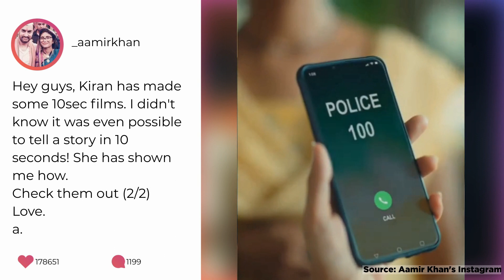Kiran Rao’s New 10 Sec Short Films Give A Slap To Patriarchy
KiranRao has made two 10second short films that powerfully punch patriarchy as it is practiced in ordinary families in India, and husband AamirKhan has shared them on Insta.

Kiran Rao is known for her bold yet candid  film making style. She was the director of Dhobi Ghat (2010) which unfolded Mumbai life with a subtle artistic style, and instantly grabbed my attention towards Kiran Rao’s powerful storytelling. She, along with Aamir Khan, later produced hard-hitting movies Peepli Live, Delhi Belly and Talaash.

And Kiran Rao is now back with a bang!
Yes, she has recently made two short films for Facebook India which have already started to make waves in social media. This time she has amazed her fans with her 10-second films, which is a real metamorphosis for the concept of short films in India.